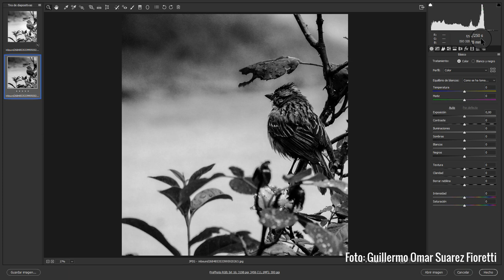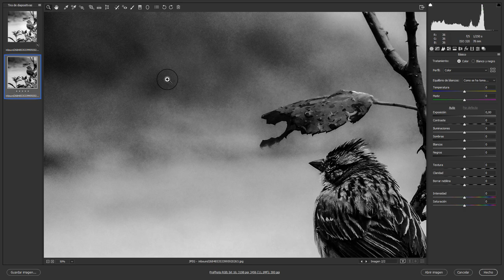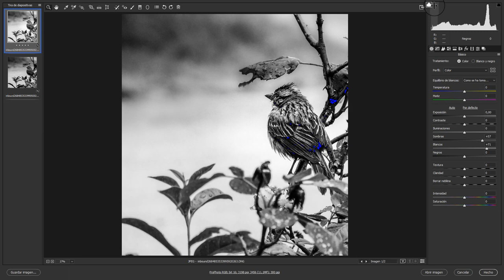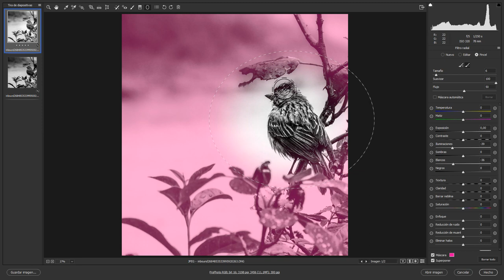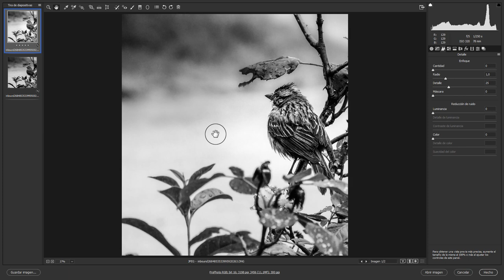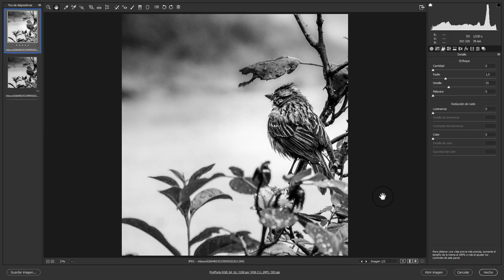Tutorial realizado con foto de Guillermo Omar Suarez Fioretti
Tutorial, devolución y curación del Concurso de Fotografía de Naturaleza y Paisaje de elphotoclub. Foto pre-nominada.
Prof. Ludovico Consentino Lombardi

Música: compuestas por Ludovico Consentino Lombardi.  Escuchar en Spotify, ITunes, YouTube y todos los streamings.